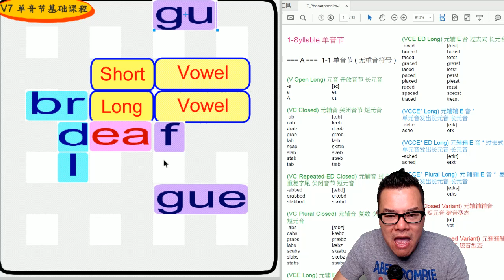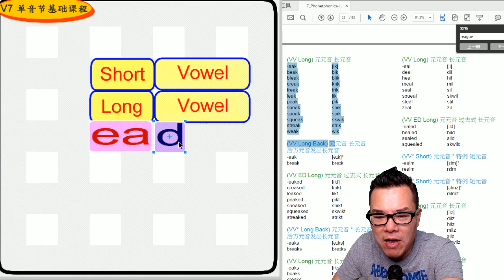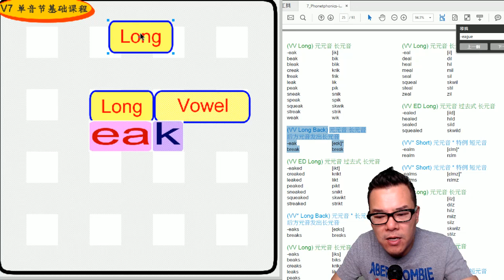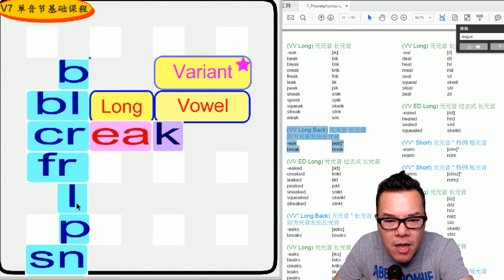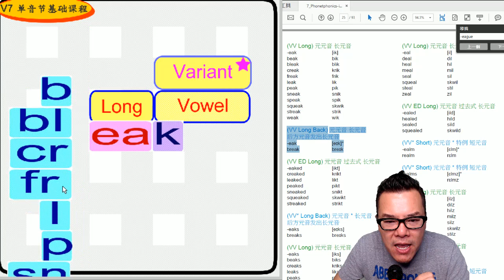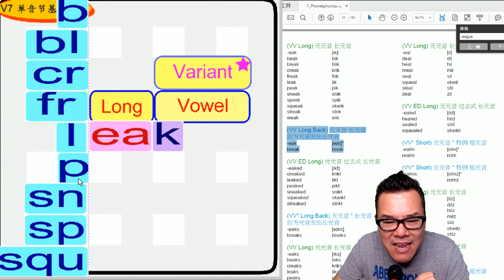丁宗同美語V7(210回) : -eak 韻音組合 (自然發音、國際音標、音素)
🔠 韻音/連音 組合【 -eak 】Rhyme sets 🔠

(VV Long) 母母音 長母音
-eak [ik]
beak bik
bleak blik
creak krik
freak frik
leak lik
peak pik
sneak snik
speak spik
squeak skwik
streak strik
weak wik
(VV Long Back) 母母音 長母音
後方母音發出長母音
-eak [eɪk]*
break breɪk

wechat: davidting88